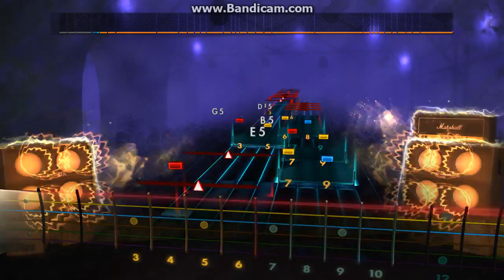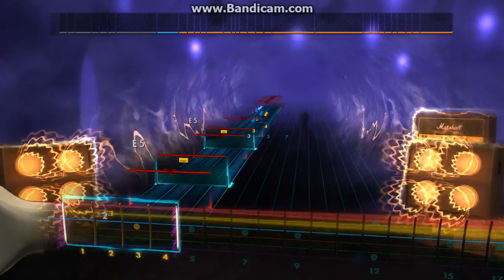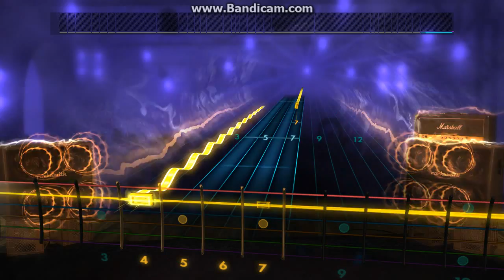Rocksmith Custom - Entombed - Left Hand Path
This was a tough one to make.
I went back and forth on this one for a while and finally finished it.
Of course, my lead playthru sucks as usual.
There are so many technical parts its quite a tough piece.
The outro is just so amazing sounding I had to make it.